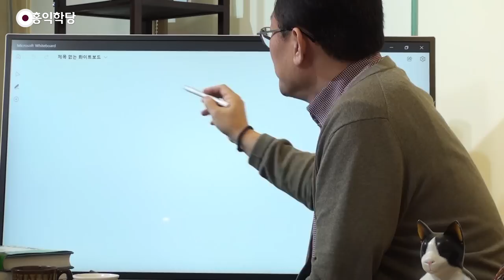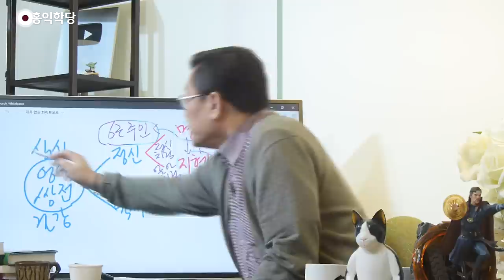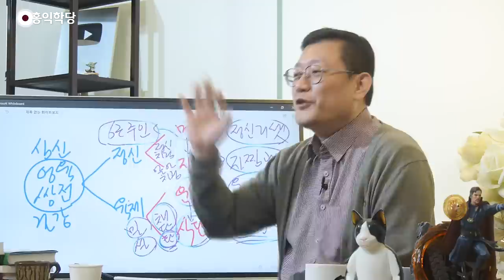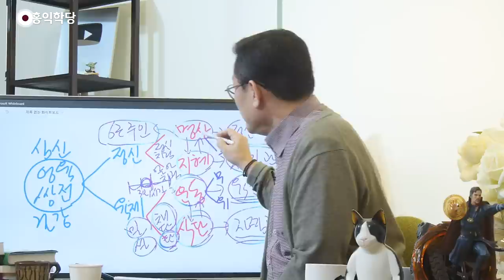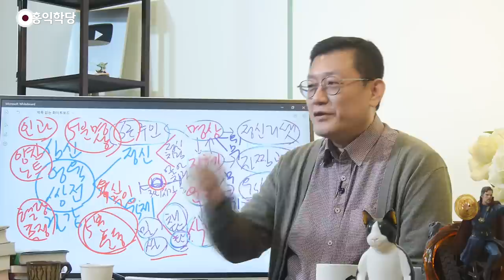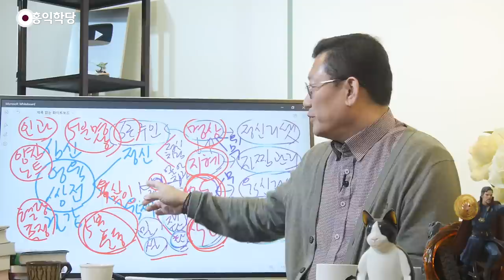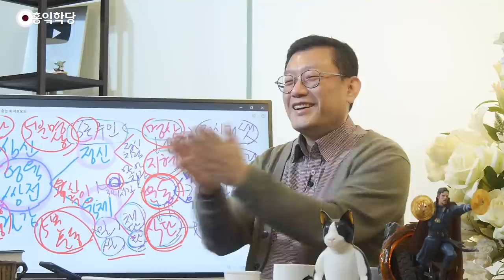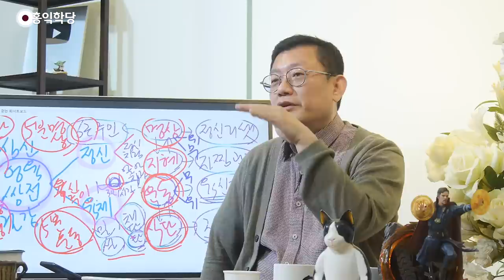[홍익학당] 심신건강의 실천지침: 5분 명상과 5분 운동(230218)_A964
230218 철학특강